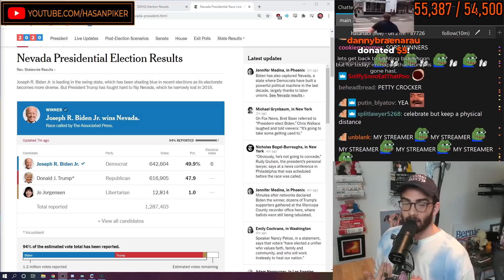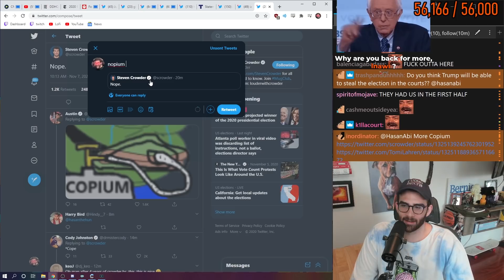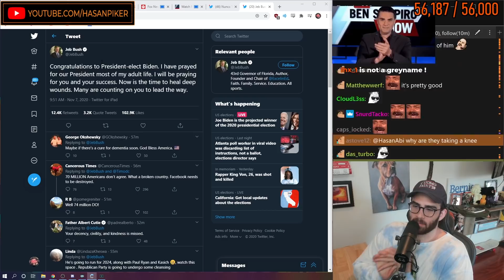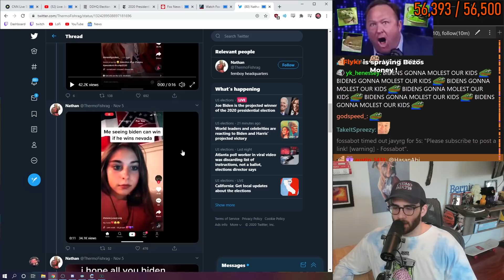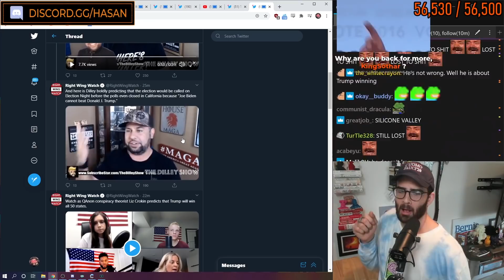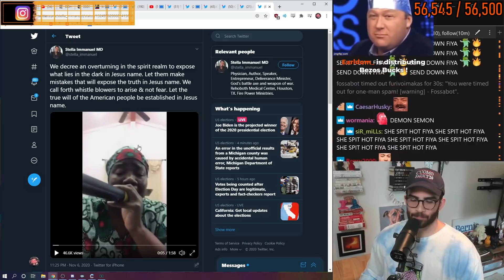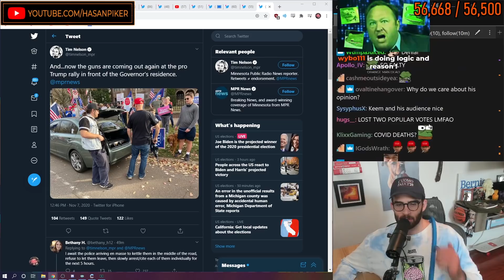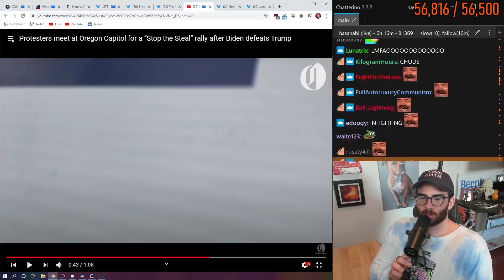CRITICAL LEVELS OF COPIUM DETECTED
The recent elections have resulted in large amounts of Copium being released nationwide.